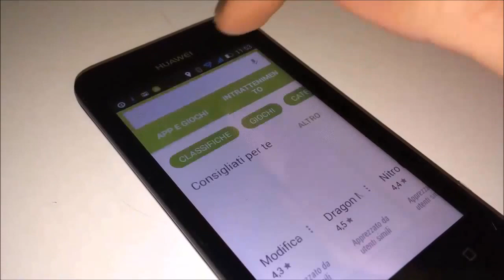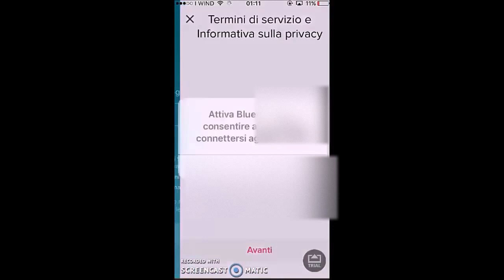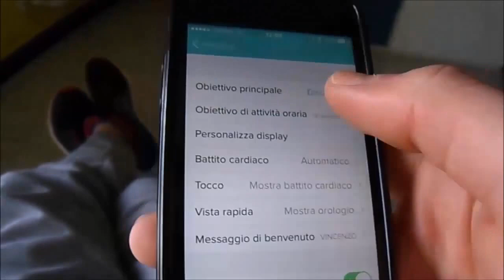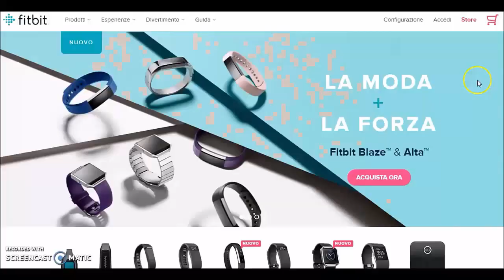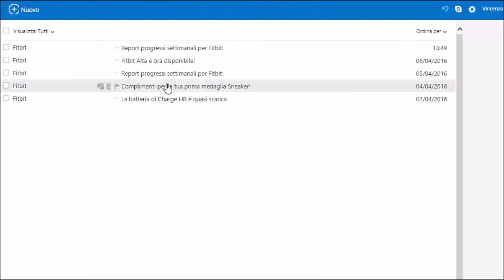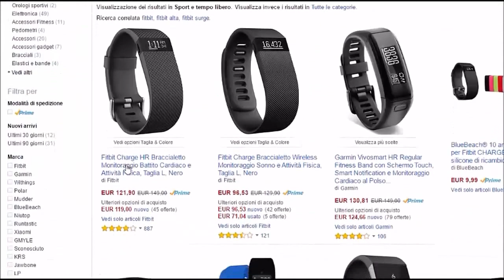Recensione Fitbit Charge HR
Fitbit Charge HR. Lo sport in maniera smart ed intelligente...